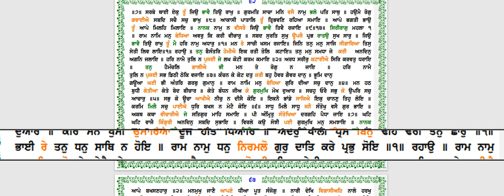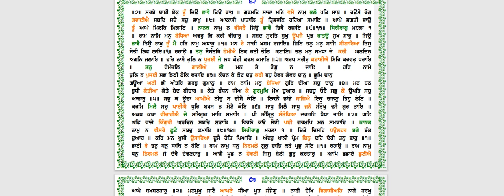ਸੰਥਿਆ: ਅੰਗ 62 - ਆਦਿ ਸ੍ਰੀ ਗੁਰੂ ਗ੍ਰੰਥ ਸਾਹਿਬ ਜੀ